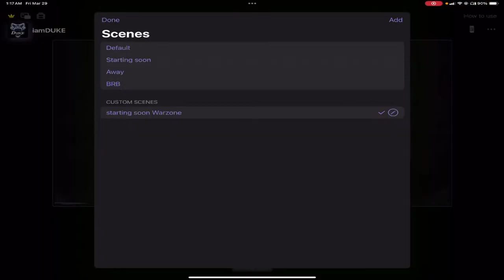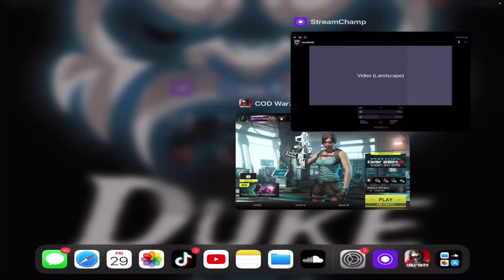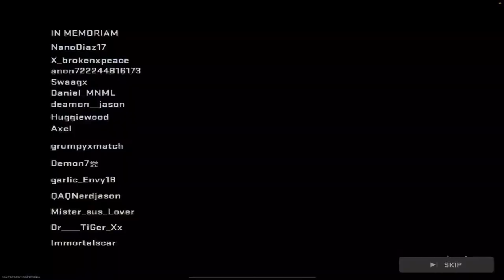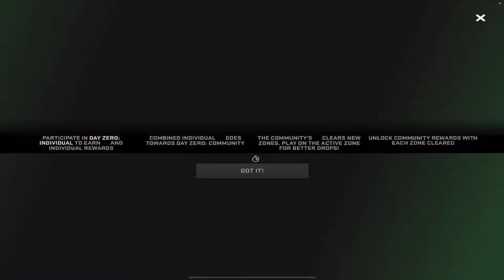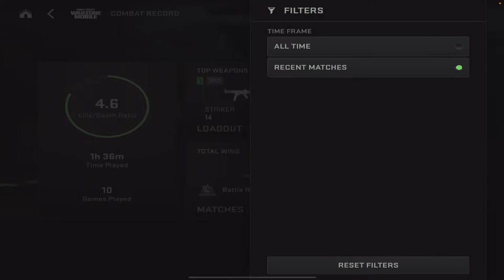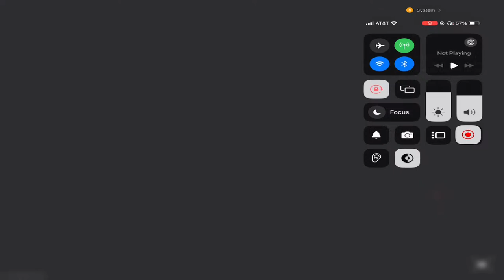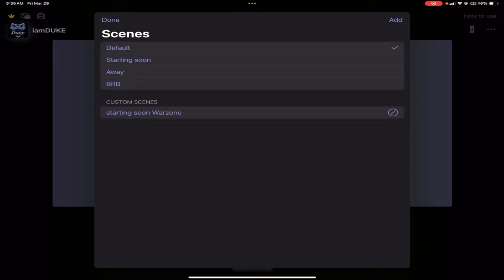🟡 LIVE - 🎮 WARZONE MOBILE AFTER DARK 🌑🥷 SUB TO👉🏾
🎮 IM THE DUKE 🦍

🎮📲 GOOD GAMES & GOOD VIBES 🍃🦍
🎮📲BIG MOBILE GAMER🍃🦍